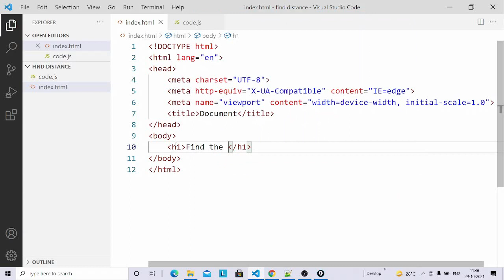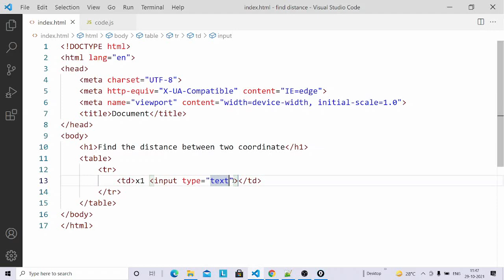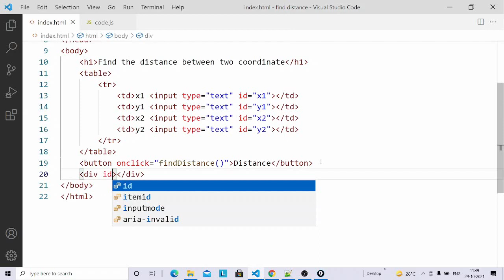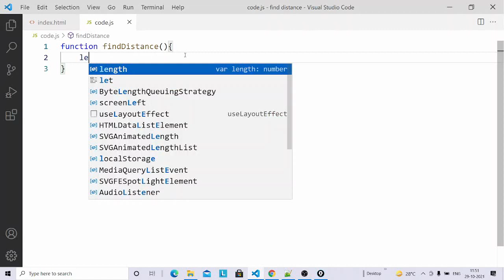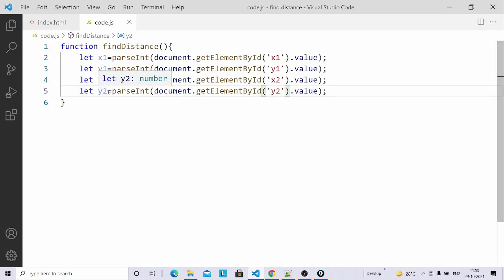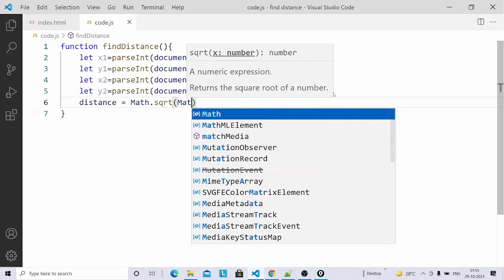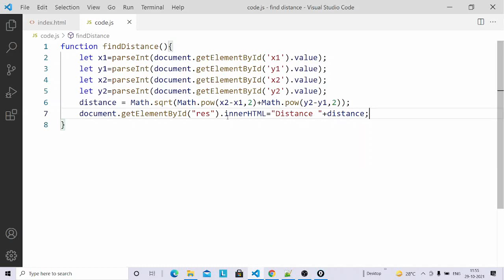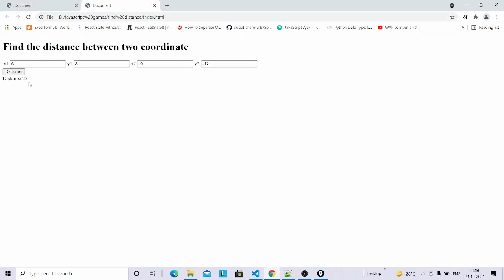Find distance between two point in Javascript